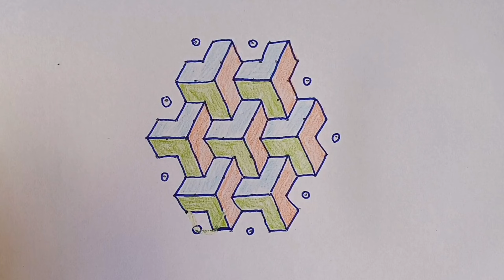3D Dots Rangoli Drawing | Step by step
Our channel is about Drawings. We cover lots of cool stuff such as 3D Drawings,Mandala arts,
geometric Drawing and Rangoli.

3d rangoli designs
3d rangoli
3d rangoli designs with colours
3d rangoli queen
3d rangoli designs making
3d rangoli kolam
3d rangoli kaise banaye
3d rangoli designs for competition
3d rangoli designs for diwali
3d rangoli drawing

3d kolam designs
3d kolam
3d kolam designs with dots
3d kolangal
3d kolam simple designs
3d kolam rangoli designs
3d kolam rangoli
3d kolam new model
3d kolam with dots
3d kolam simple
3d star Kolam
3d star rangoli

3d Dots Rangoli Designs
3d Dots Kolam designs
3d Dots rangoli
3d Dots kolam
3d illusion drawing
3d illusion drawing easy
3d illusion drawing on road
3d illusion drawing shorts
3d illusion drawings on paper easy
3d illusion drawing video
3d illusion drawing with pencil